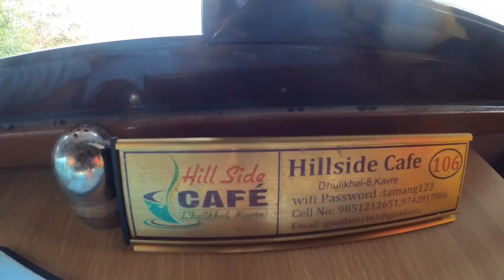Happy New Year 2022/ mountain viiw from dhulikhel